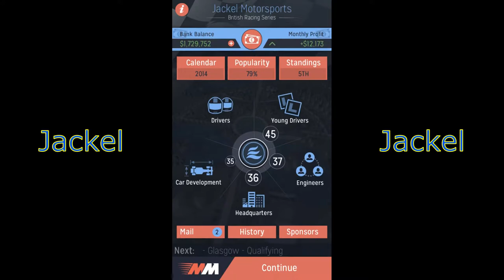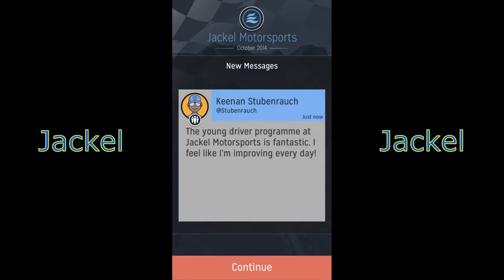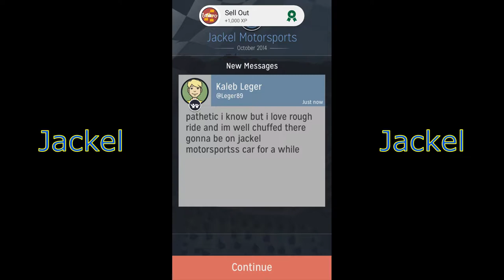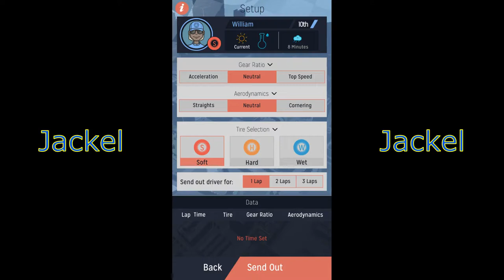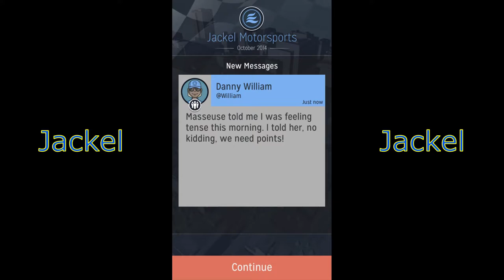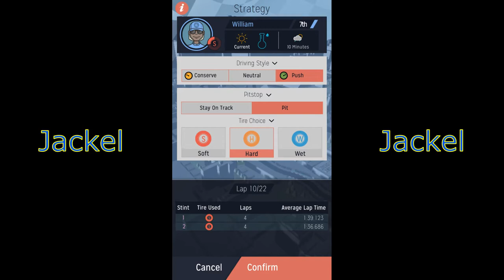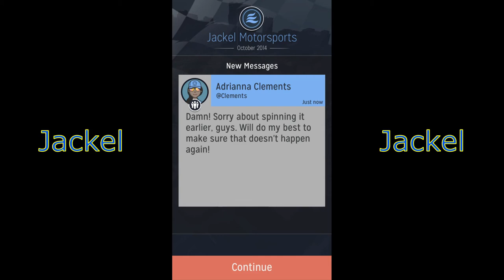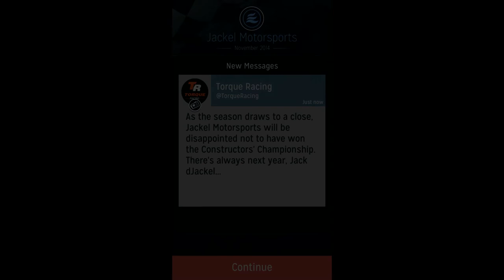Season Finale - MOTORSPORT MANAGER | JackInTheMiddle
Jacket Motorsports ends our first season of MOTORSPORT MANAGER with some big changes.

My recordings are done on Screen Recorder - NO Root